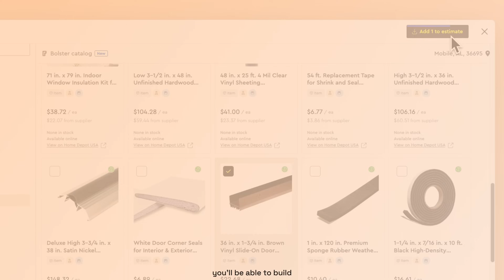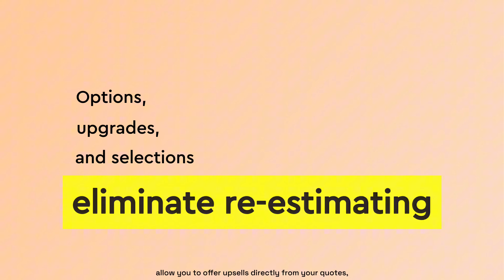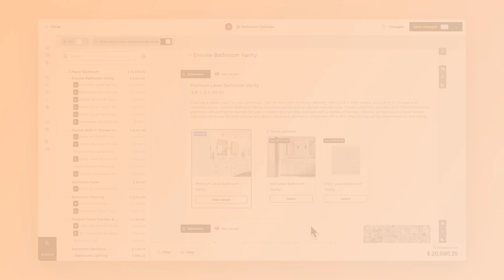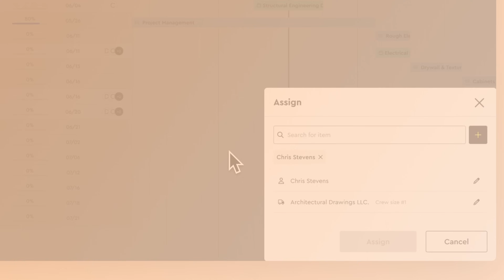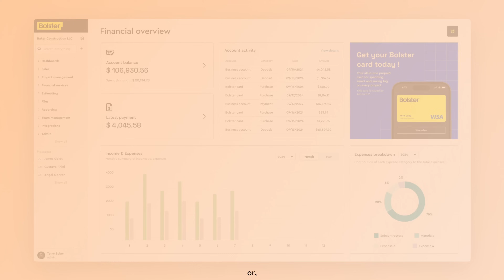Bolster Construction Management Software Overview | Sales, Estimating, Quotes, Presentations, CRM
Bolster is the only Construction Management Software, powered by Construction Intelligence, that helps residential builders and contractors save time, win more jobs, increase profit, and get paid faster.

00:00 Intro
00:20 Assemblies & Templates
00:30 Bolster AutoCost
00:52 Why you'll be able to estimate faster
00:58 Patented Estimating Tool
01:12 Options, Upgrades, and Selections
01:47 Increasing your job size
02:01 Presentations
02:15 Winning jobs in-home
02:24 Email & SMS Presentations
02:33 Approval Management
02:45 How to win more jobs
02:59 Pipeline / CRM
03:12 Scheduling
03:25 Messages
03:43 Client Portal
03:51 Invoicing & Payments
04:05 Business Accounts
04:13 Cards
04:17 Dashboard / Reporting
04:29 Outro

This video gives a high level overview of the Construction Management Software, Bolster. Our Construction Management Software is the complete end-to-end solution, designed to revolutionize your sales and estimating process, and the way you manage costs and streamline financial processes in the construction industry.

Our team is eager to demonstrate how our Construction Management Software can significantly impact your construction projects. During the demo, we'll walk you through the key features and benefits of Bolster, tailored to the unique needs of your construction business. Whether you're in construction, architecture, or any related industry, our Construction Management Software is poised to help you achieve precise and efficient cost estimation.

Seize this opportunity to experience firsthand how our Construction Management Software can revolutionize your cost management in the construction field.

Bolster is best for:
- Remodeling Estimating Software
- Fence Estimating Software or Fence Estimate Software
- Deck Estimating Software
- Landscaping Estimating Software
- Construction Estimating Software
- Roofing Estimating Software
- Kitchen Estimating Software
- Bathroom Estimating Software